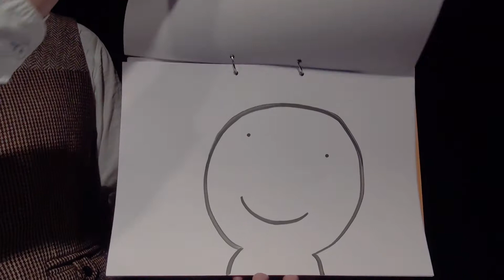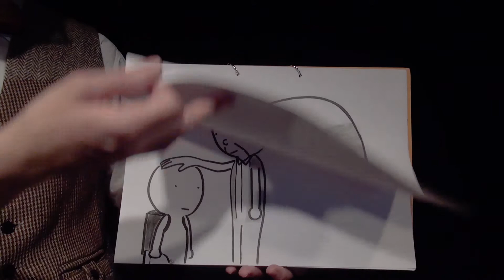Vol.31「校長先生と雪かき」ぼくのはなしをきいてください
ぼくのはなしをきいてください（僕の話を聞いてください）
佐藤達（さとうとおる）の紙芝居。
毎月16日（とーるの日）更新予定。